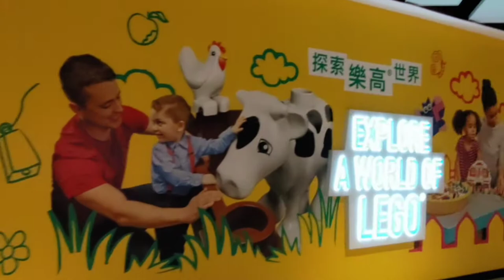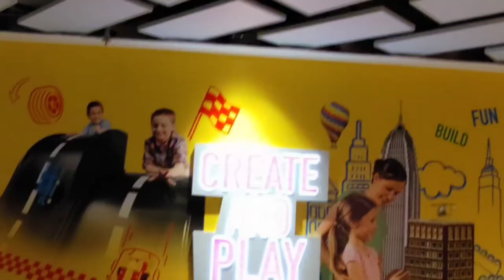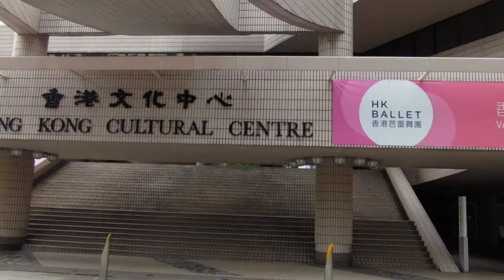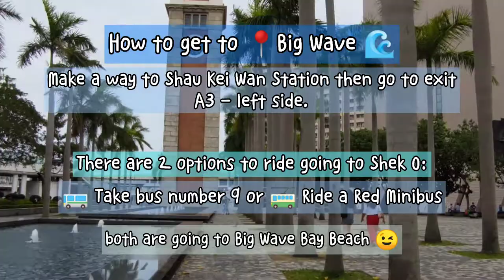Tsim Sha Tsui Promenade to Big Wave